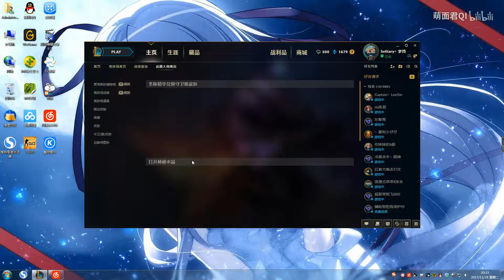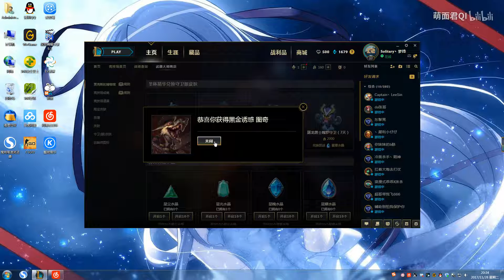【抽奖】《英雄联盟》武器大师商店3：日常脸黑，说多了都是泪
相关游戏: 英雄联盟
简介补充: 抽好后的我只想表达：？？？